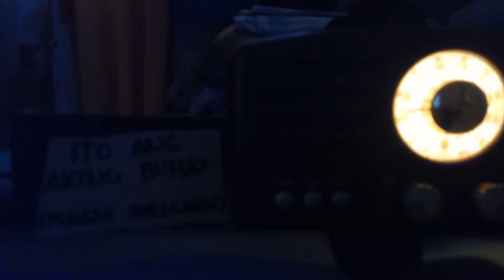dzrh drama ito ang aking buhay karanasan ni Kenneth